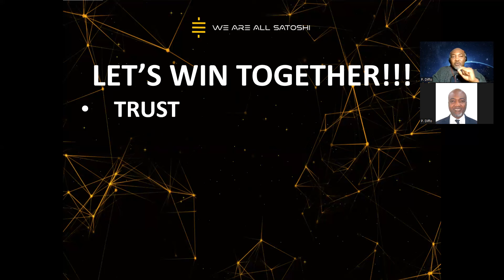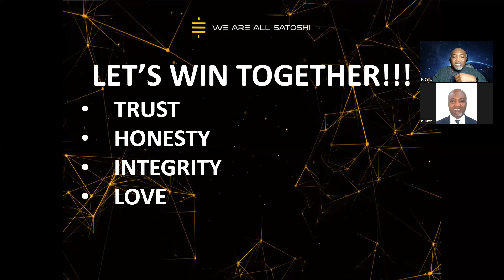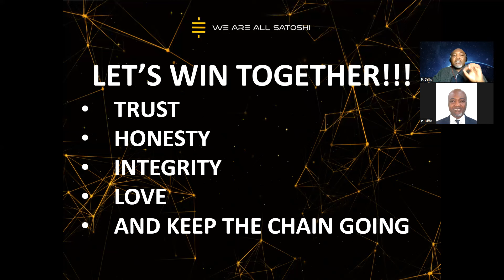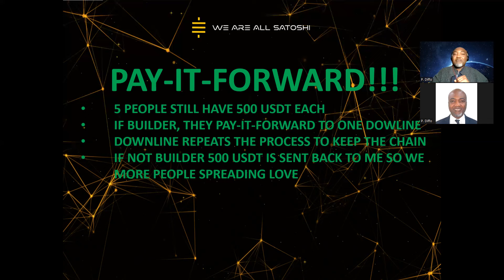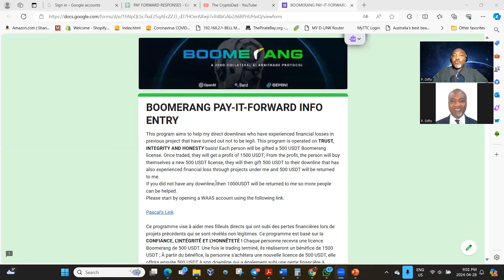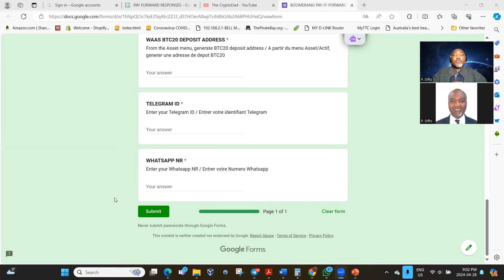Boomerang Pay It Forward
As we are on the edge of launching Boomerang Arbitrage trading in full swing, I wanna make a 0-risk offer to my direct downlines from past failed projects.
Watch the video and then fill out the Google Form through the link below if interested

Reach out:

Telegram ou Whatsapp.